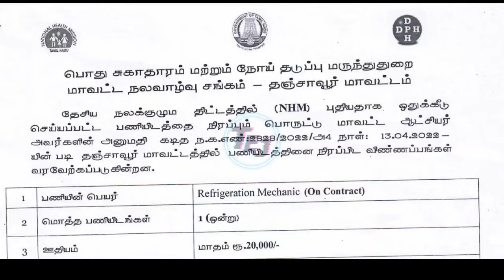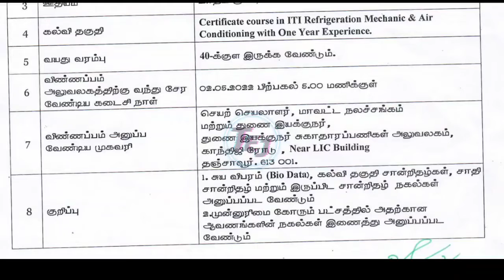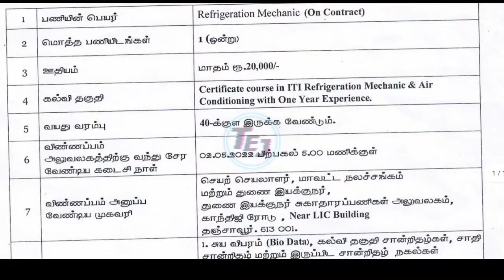தஞ்சாவூர் DHS ஆட்சேர்ப்பு 2022 – தஞ்சாவூர் மாவட்ட சுகாதார சங்கம் தமிழ்நாடு அரசு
Dear Friends,

Thanjavur DHS Recruitment 2022 – Thanjavur District Health Society Tamil Nadu Government has announced the new job recruitment in the Refrigeration Mechanic posts. Candidates will be placed in Thanjavur, Tamilnadu. There are totally released Various vacancies in invites the Offline Application from the Candidates, who are vibrant and eligible. The Selected job searching Candidates use this job opportunity.

Postal Address Details
Executive Officer,
District Health Society,
Assistant Director Health Works,
Gandhiji Road,
Near LIC Building,
Thanjavur-613001.